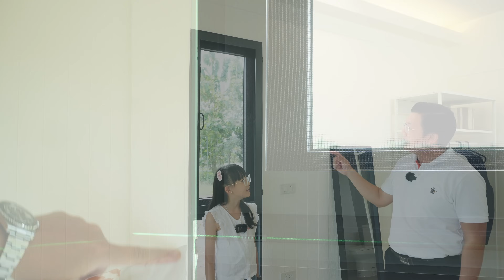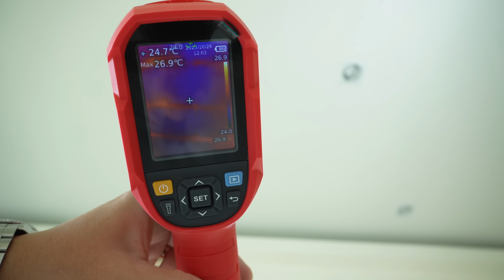บ้านสำเร็จรูป จะคุ้มไหม? พามาดูบ้านจริงพร้อมคุยกับผู้เชี่ยวชาญจาก Esara Living | Daddy's Tips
Daddy's TIps อีพีนี้แดดดี้กับณณา จะพาไปดูบ้านสำเร็จรูปทุกขั้นตอน ตั้งแต่เทพื้น สร้างบ้าน ยกวางกัน!!

ด้วยความที่ภรรยาผม มีความคิดว่าว่าอยากจะมีบ้านพักหลังเล็กๆ
แยกออกมาจากบ้านใหญ่ ปัญหาคือจะหาผู้รับเหมามาสร้างก็หายาก
แล้วใครจะมาคุมงานเป็นเดือนๆได้ ยังไม่รวมปัญหา
งบที่บานปลาย ผู้รับเหมาทิ้งงาน ช่างไม่มีฝีมือ รบกวนเพื่อนบ้าน  ฯลฯ

เคยเห็นบ้านน็อคดาวน์ขายอยู่ แต่พอไปดูแล้วกลัวว่าจะไม่ทน
อยู่ๆไปไม่เกิน 5 ปี หลังคาพังสนิมขึ้น อย่างในข่าว แบบนี้ก็ไม่ไหว

ได้ไปเจอบ้านรุ่น ISLE(ไอล์)  ที่เค้าบอกว่าทำร่วมกัน 3 แบรนด์
ทั้ง CPAC Green Solution, อิสรา ลิฟวิ่ง และ SCG ก็สนใจขึ้นมา
หลังจากได้คุย เค้าบอกว่ามีบ้านที่ลูกค้าซื้อไปติดตั้งจริงๆแล้ว
ให้เข้าไปดูได้ด้วย!! และมีผู้เชี่ยวชาญมาอธิบายให้อีก

รออะไรหล่ะครับวิ่งไปถึงอัมพวากันเลย ผมได้ไปเจอ
คุณโจ้ ผู้เชี่ยวชาญจาก CPAC Green Solution
และคุณปิ๊ก สถาปนิก และผู้ร่วมก่อตั้ง Esara Living ม
าร่วมกันให้ข้อมูล ผมก็เตรียมไปหลายคำถามเลย อาทิเช่น

 - สำรวจพื้นที่อย่างไร ว่าทำได้หรือไม่ได้
 - พื้นปูน เสาเข็มใช้แบบไหน
 - ใช้วัสดุเกรดไหนในบ้าน
 -  กันร้อนดีไหม กันเสียงไหม
 - อายุการใช้งาน อยู่ได้กี่ปี
 - ราคาประมาณเท่าไร
 ฯลฯ

 สรุปคร่าวๆ "บ้านสำเร็จรูป" รุ่น ISLE(ไอล์) ของทาง อิสรา ลิฟวิ่ง
จะสร้างตัวบ้านที่โรงงาน 2 เดือน พร้อมกันระหว่างนั้น
ทาง CPAC Green Solution จะมาทำฐานราก 14 วัน
บวกกับ 10 วันในการบ่มคอนกรีต

ส่วนวันติดตั้ง ก็จะใช้เครนยกแค่ 1 วันก็เสร็จ
รวมติดตั้งโครงหลังคา SCG แล้วไม่เกิน 2 วัน
จากนั้นตกแต่งภายในไม่เกิน 2 อาทิตย์ก็เสร็จเรียบร้อย
รวมเวลาแล้วแค่ 2 เดือนกว่า เจ้าของบ้านแทบจะไม่ต้องเข้ามาดูเลย

วัสดุที่ใช้ในตัวบ้านก็จะเป็นของ SCG ทั้งหมด
และฐานรากก็จะเป็นปูนของ CPAC เรื่องคุณภาพหายห่วง
เจ้าของบ้านจะเห็นว่าจะต้องจ่ายเท่าไรก่อนตกลง และงบไม่บานปลายแน่นอน!

หลังจากที่ไปดู ก็ทำให้แนวคิดเรื่อง "บ้านสำเร็จรูป" ของผมเปลี่ยนไป
ทั้งความคงทน คุณภาพวัสดุ เทคโนโลยีการก่อสร้าง
สามารถที่จะตอบโจทย์ได้ทั้งหมด และราคาก็สมเหตุสมผล
พอๆกับการสร้างบ้านปรกติ และไม่ต้องปวดหัวกับการคุมงาน
ได้บ้านในเวลาที่ตกลงกันไว้ และได้วัสดุมีคุณภาพแน่นอน

ส่วนตัวคิดว่า บ้านรุ่น ISLE(ไอล์) ก็จะเหมาะกับการเป็นบ้านพักอาศัย
เช่นสร้างห้องเล็กแยกจากตัวบ้านหลักให้ลูกๆ
หรือบ้านผู้สูงอายุ เช่นบ้านที่ผมไปดู ผู้ซื้อก็สร้างให้คุณพ่ออยู่
ถือว่าเป็นทางเลือกที่น่าสนใจมากในยุคนี้เลยครับ

เรื่องของราคาบ้านรุ่น ISLE(ไอล์)  เค้ามี 4 แบบ
เป็น Type I, Type L, Type P, Type U
เริ่มต้นที่ Type I ประมาณ  1 ล้านต้นๆ

ส่วนบ้านที่ผมไปดูเป็น Type P ประมาณ  2 ล้าน 2 แสน
รวมงานฐานราก งานระบบ และค่าขนส่งแล้ว
ลองเข้าไปดูเรื่องของแบบและราคานะครับเพิ่มเติมใน Facebook Page
หรือ website ของ บ. อิสรา ลิฟวิ่ง นะครับ

ขอขอบคุณพี่เจ้าของบ้านที่เอื้อเฟื้อสถานที่ บ้านสวยมากๆครับ
และ บ. อิสรา ลิฟวิ่ง สำหรับการให้ข้อมูลอย่างเต็มที่
เพื่อนๆมีคำถามเพิ่มเติม ติดต่อได้ด้านล่างเลยครับ
F B : Esara Living
LINE: @EsaraLiving
I G: EsaraLiving

00:00 Intro
01:22 พาชมบ้าน
04:14 เรื่องฐานราก CPAC
08:46 เรื่องตัวบ้าน ISLE วัสดุ
14:00 การกันเสียงกันร้อน
17:03 หลังคา SCG
17:50 ราคา ความคงทน คุณภาพ
18:56 เวลาในการติดตั้ง
21:05 สรุปสุดท้าย